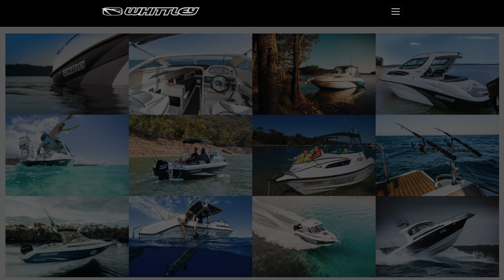Whittley FF1650 Maiden Voyage - Night Boat Fishing HAIRTAIL!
Thank you for your support. My name is John Lee. An angler in Sydney Australia sharing my fishing adventures and tips along the way.

I have just marked a new leap in pursuing what I have dreamt of. Whittley, Australia's favourite boatbuilder who prides in building beautiful fibreglass boats has come onboard sponsoring my channel. It is also my pleasure to have become ambassador for the brand. Definitely the next chapter in my journey. A BIG BBBBBBBBIIIIIGGGG shout out to all my subscribers and viewers! Wasn't possible without your support!

Exclusive content such as behind the scenes, fishing spot maps and chance to head out for a fishing session and be on one of the episodes.

Whittley Boats
Regarded as Australia’s number one manufacturer of trailerable fiberglass boats. Whittley offer a unique buying experience with it's own sales and service dealerships across the country.

Super Start Batteries
Batteries of superior quality & performance at an affordable price.

Camera House - My go to for all my cameras and accessories for my videos

DHGate - Anything and everything including cheap fishing gear and accessories

Catch . com . au - Everything from big brands, interesting to dorky at bargain prices

Caravan RV Camping - For all my outdoor and camping gear

Outback Equipment - Wide range of camping and outdoor gear

Vehicle Accessories - For all my vehicle related gear for active lifestyle

Bicycles Online - For serious quality bikes!

Rip Curl - Surf is up! Let's go!

OZ Game Shop - For those fun times, their range amazes me

Kaspersky - Security and protection from the naughty cyber crooks

유투브 체널에 출연도 하고 배낚시 즐겨 보세요.
카톡 메세지 통해 연락주세요.
Morningstar 498F boat
Daiwa reels
Shimano reels
Penn reels
Abu Garcia reels
Lowrance Elite-7 Ti Sounder/GPS
DJI Osmo Action
DJI Osmo Pocket 2
DJI Air 2
Insta 360 Go2, One X2, OneR
GoPro MAX
Gopro Hero 9
Sony ZV-1
Sony RX0II